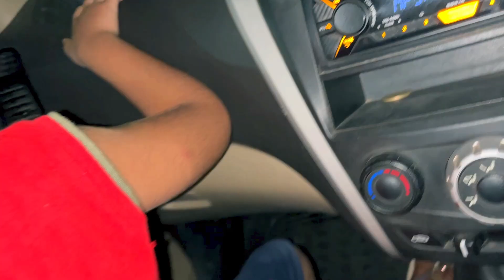Ye Kyo Roya ? 😭